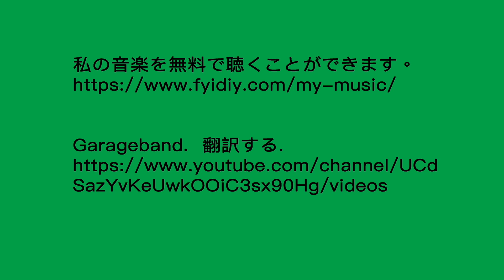シカゴ・レイクフロント。 観光客が行かない場所。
シカゴのレイクフロントで観光客が行かない場所を 3 つ紹介します。 さらに、公園のマクドナルドがいかに素晴らしい初デートになるかをお見せします。

無料のバックグラウンド ミュージック。 このビデオの音楽は Conney start と呼ばれます。

ガレージバンドと翻訳。